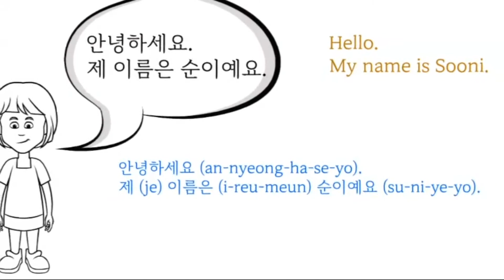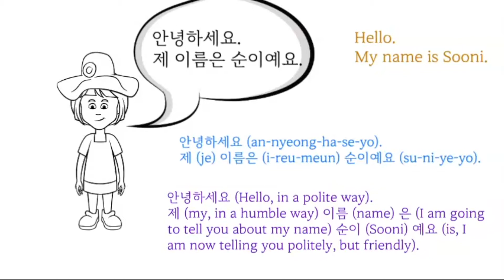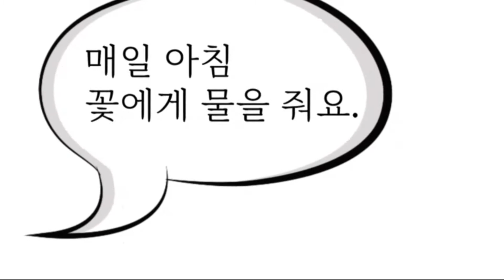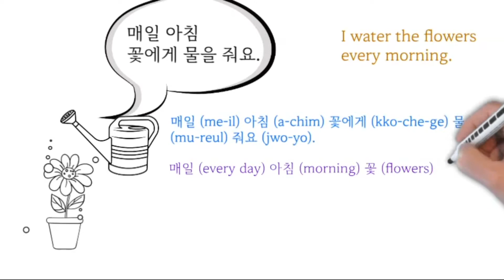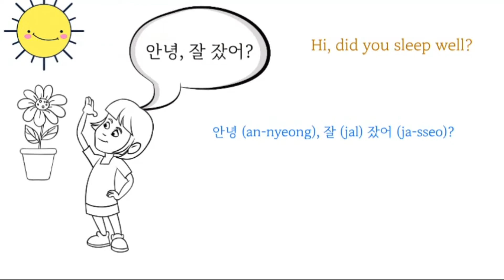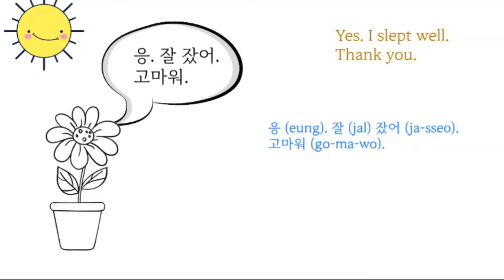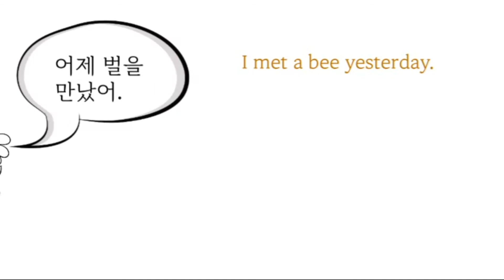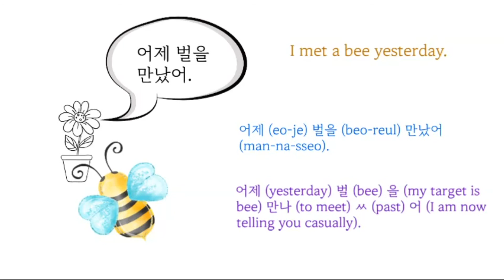Korean Short Story 'Flower friends 1' for Beginners, Conversation Type Stories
Looking for a place to practice Korean? Join our supportive community!

This video is designed for my students' Korean reading training through a Korean short story. For Beginners.

For English explanation, visit me

① Take Korean courses with Korean Short Story lessons
② All sentences in a story has cartoon and picture
③ 100% Simple and Intuitive Explanation without Grammars
④ Various Korean Voices by Voice Actors
⑤ Korean Romanization included
⑥ Practical various quiz through sentences
⑦ Interactive assignments